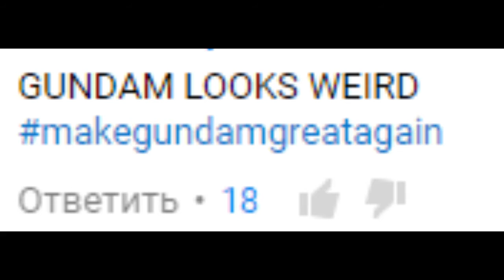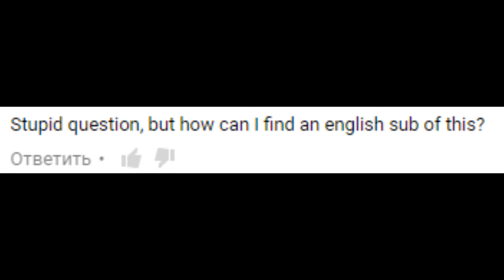Danganronpa 3 Youtube Comment Simulator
where the fuck is Danganronpa 2 anime!?!?!?